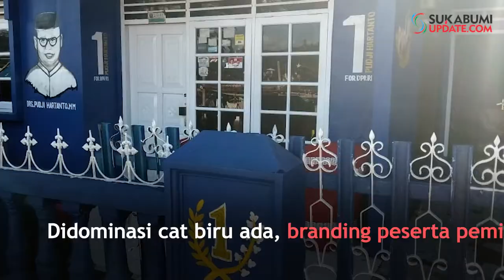Kagum Berat, Warga di Nagrak Sukabumi Rela Cat Rumah untuk Pudji Hartanto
SUKABUMIUPDATE.com -  Didominasi warna biru, satu rumah di Kampung Pamekaran RT 3 RW 1, Desa Cisarua, Kecamatan Nagrak, Kabupaten Sukabumi ini nampak berbeda dibanding lainnya. Rumah milik Nurlaela itu dihiasi lukisan dan ornamen Pudji Hartanto.  Caleg DPR RI daerah pemilihan Sukabumi dari Partai NasDem nomor urut satu.

Adalah Susilawati, wanita yang menginisiasi branding Pudji Hartanto di rumah milik orangtuanya tersebut. Susi mengatakan apa yang dilakukannya berangkat dari kekaguman terhadap sosok Pudji Hartanto.

"Dan kebetulan orangtua juga mendukung. Ini bentuk kekaguman kami terhadap Pak Pudji," tutur Susi kepada sukabumiupdate.com, Sabtu (6/4/2019).

Kendati demikian, apa yang dilakukan Susi tidak merujuk intruksi partai atau tim pemenangan Pudji Hartanto. Semuanya dilakukan atas inisiatif dan biaya sendiri.

"Saya kagum dengan sosok beliau yang tegas, tapi juga bijaksana, dan rendah hati. Mudah-mudahan beliau terpilih, " tutur Susi.

Pudji Hartanto terkesan. Bersama istri, Pudji mengunjungi rumah tersebut.

"Alhamdulillah, ada warga yang sempat branding rumahnya seperti ini," tutur Pudji di tempat terpisah.